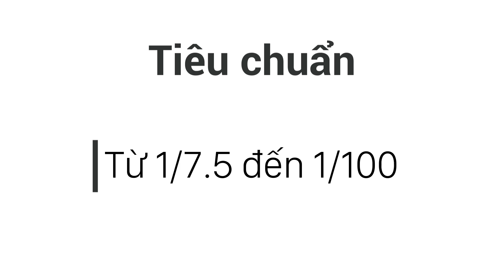Động cơ hộp giảm tốc NMRV 050 công suất 0.37kW | BGM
Động cơ giảm tốc cốt âm NMRV 050 công suất 0.37kW là động cơ giảm tốc gồm động cơ điện gắn với hộp giảm tốc cốt âm có lỗ cốt vuông góc với thân.

Thông số của động giảm tốc cốt âm 0.37kW:
Công suất động cơ: 0.37kW - 4 cực - Tốc độ 1450 rpm
Hộp giảm tốc size 050 - Cốt trục ra 25mm
Tỉ số truyền hỗ trợ: 1/7.5 đến 1/100
Điện áp: 3pha 220v/380v
Động cơ giảm tốc cốt âm NMRV 0.37kW thương hiệu BGM có hiệu suất cao. Với các cải tiến nổi bậc so với các sản phẩm trong cùng phân khúc:
- Thiết kế cải tiến cho hiệu suất tản nhiệt: linh kiện bên trong được mài nhẵn mịn.
- Sử dụng vật liệu chất lượng cao: BGM đã chọn phớt chặn dầu SKF - Thụy Điển, giảm giản nỡ.
- Nâng cao quy trình hoàn thiện hộp giảm tốc cốt âm NMRV.
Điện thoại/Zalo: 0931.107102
Kho hàng miền Bắc: Thửa đất số AD225678 ngách 94/89 phố Thượng Thanh, P. Thượng Thanh, Q. Long Biên,TP. Hà Nội, Việt Nam.
Kho hàng miền Nam: Thửa Đất Số 1760, Tờ Bản Đồ 07, Mạch Thị Liễu- Kp. Đông Chiêu- P. Tân Đông Hiệp- TP. Dĩ An-T. Bình Dương